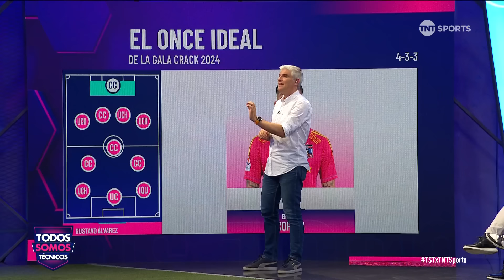Los mejores del año: el equipo ideal de la Gala Crack 2024 - Todos Somos Técnicos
Analizamos el equipo ideal del fútbol chileno fue seleccionado en la Gala Crack 2024, con capitanes, el Círculo de Periodistas chilenos y la gente eligiendo a los mejores jugadores de la temporada.